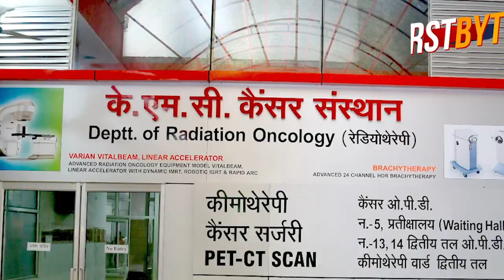जौनपुर के पूर्व सांसद धनंजय सिंह को किया गिरफ्तार ।।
जौनपुर में वॉटर सीवर प्लांट के मैनेजर को धमकी देने के आरोप में पूर्व सांसद धनंजय सिंह को किया गिरफ्तार ।।